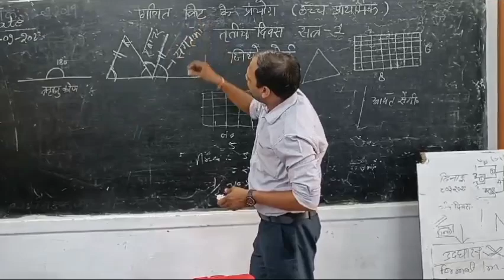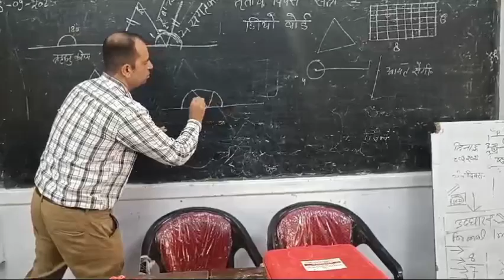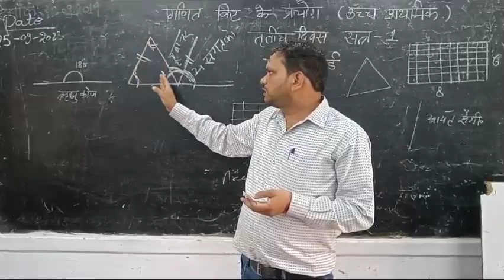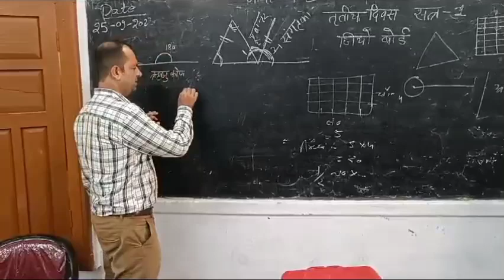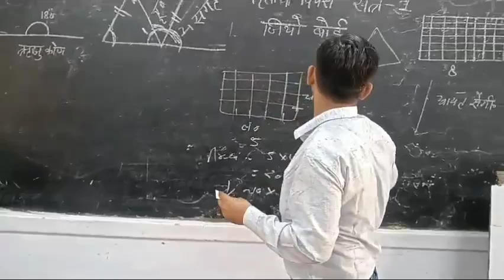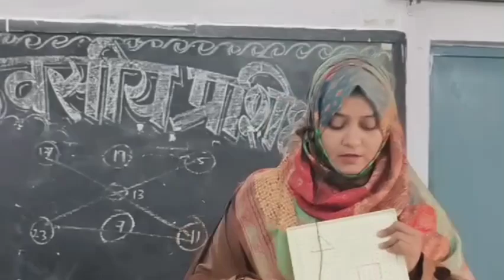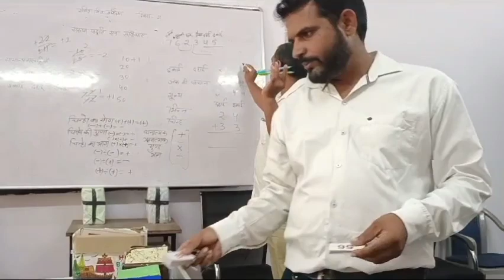Angle Sum Property in a Triangle| in a square| गतिविधि त्रिभुज के तीनों कोण का योग